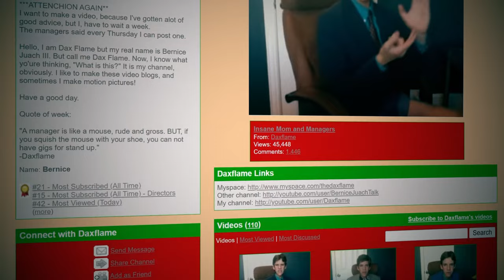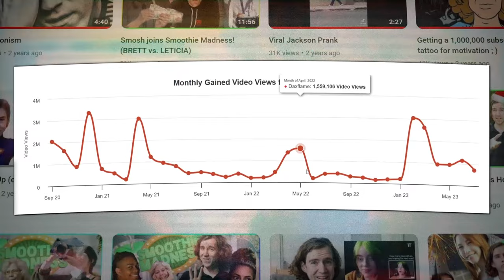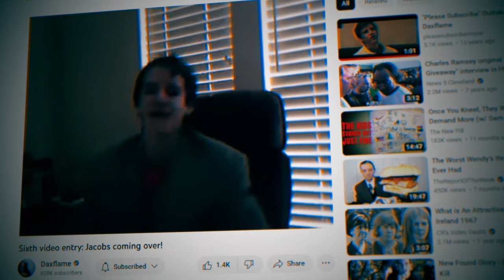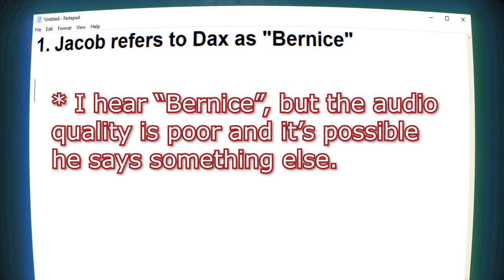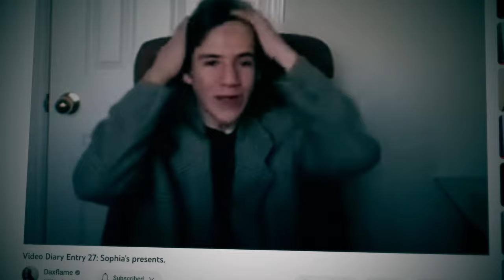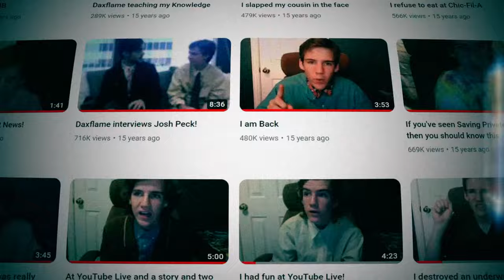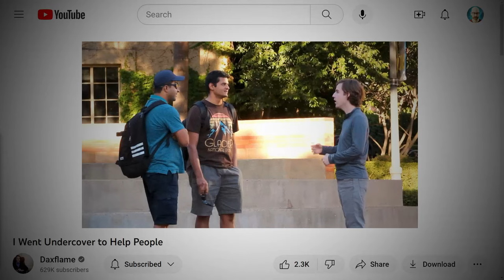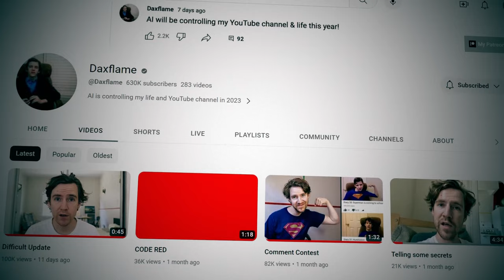Dax Flame is Fake (EVIDENCE)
Dax Flame is a youtuber, actor, and total enigma. He acted in 21 Jump Street and Project X, and he was the subject of a documentary called Ice Cream Man created by @iDubbbzTV . But who is @Daxflame really? Is Dax Flame just playing a character?

Chapters:
00:00 – intro
00:30 – Who is Dax Flame?
06:37 – Evidence that Dax Flame is playing a character